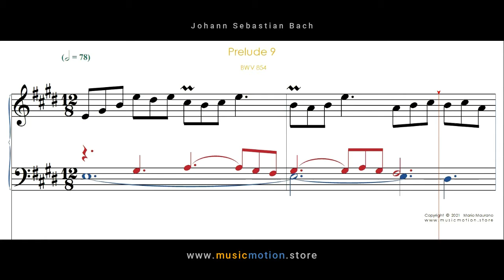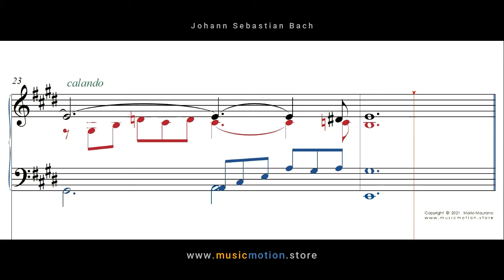Johann Sebastian Bach BWV 854 Prelude in E major Nº 9 Piano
One minute joy!